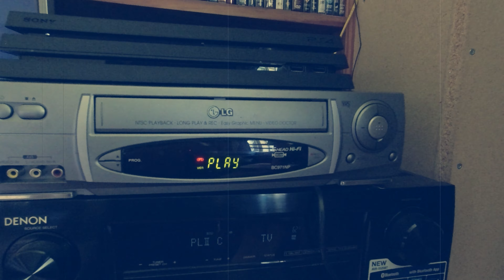autumn is coming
See also our instagram finniscountry